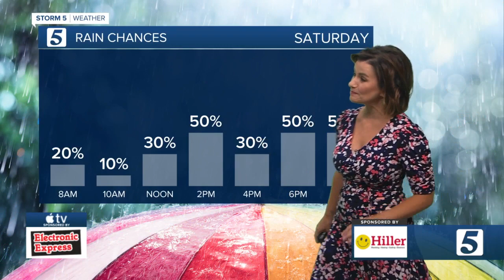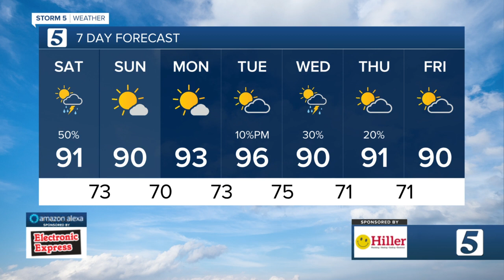Bree’s morning forecast: Saturday, July 9, 2022